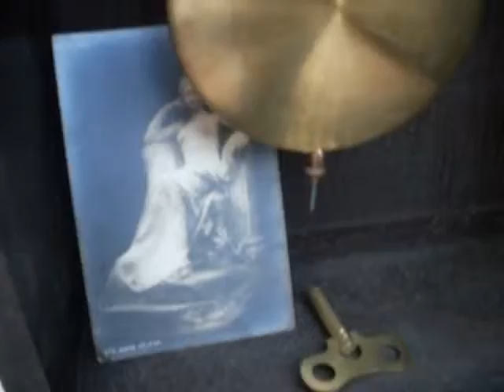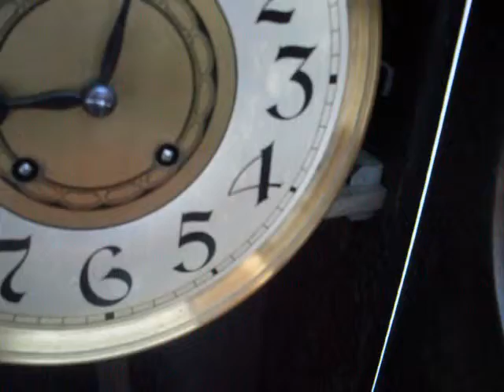HORA-E-MEIA(2 CORDAS) LFS LORENZ FURTWANGLER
HORA-E-MEIA(2 CORDAS)RARO, DUAS CORDAS FURTWANGLER(LFS). O ROLLS ROYCE DOS RELÓGIOS

Conserto
Avalio
Compro
Vendo
Troco

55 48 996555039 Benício